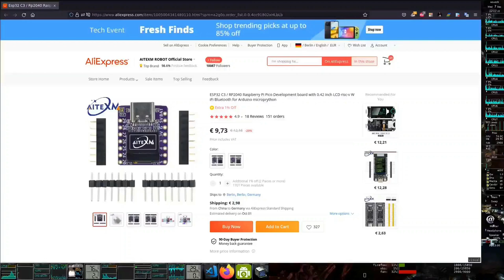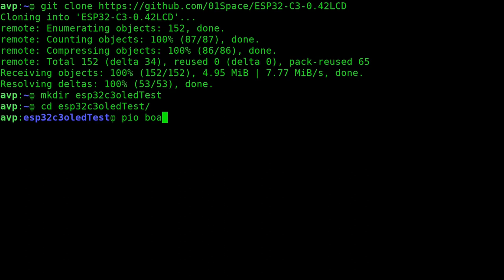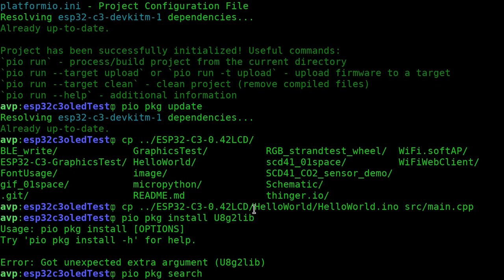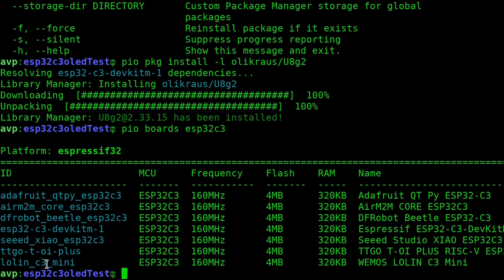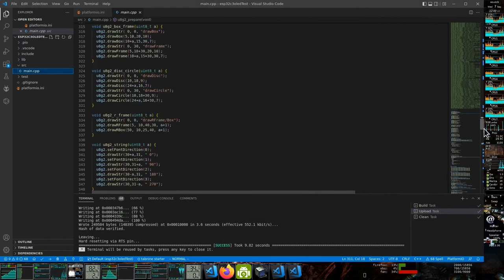ESP32 C3 OLED PICO - Unboxing and Official PlatformIO (Arduino project) test - [UNCUT]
Aliexpress item:

Timestamps:

0:00 buy it and unboxing
0:30 power up via USB
0:40 preparing Hello World sample
3:32 compiling and upload
4:02 compiling and upload Graphics Test sample